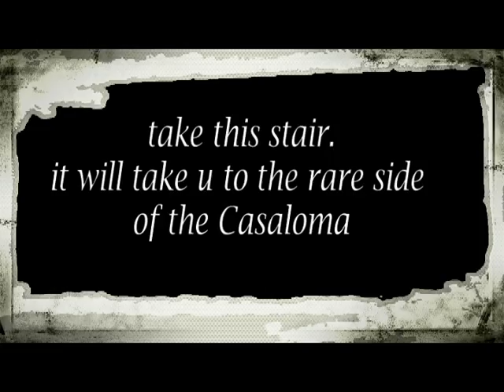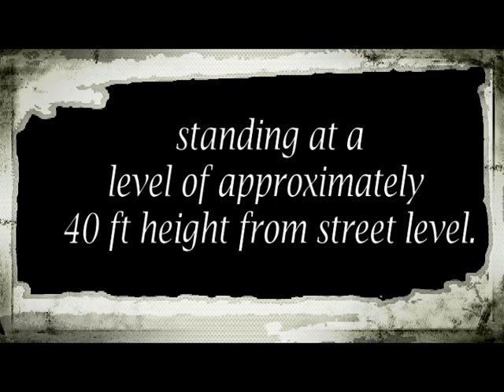Casaloma short film.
It's a tour of life. This is my first short film.